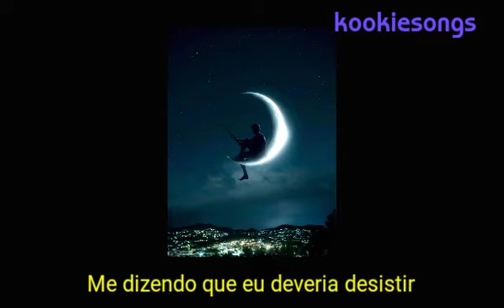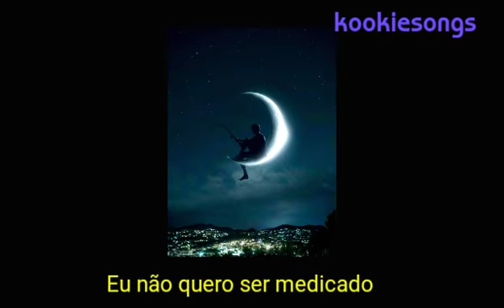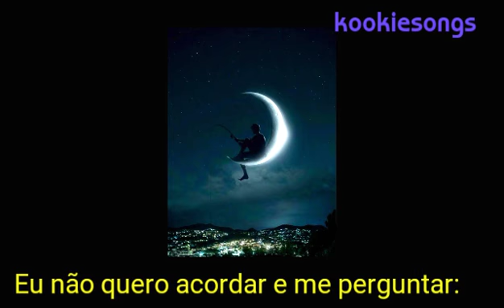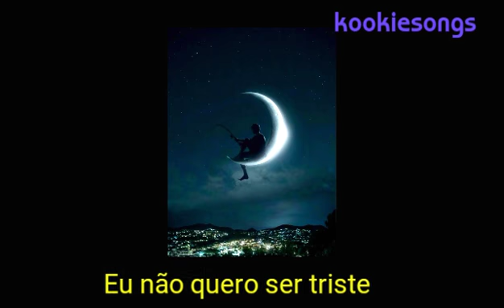LAUV - SAD FOREVER (TRADUÇÃO PT-BR)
OLÁ, SE VOCÊ ESTAVA PROCURANDO UM CANAL DE LYRICS, OU UM CANAL DIRECIONADO A MÚSICA. PARABÉNS VOCÊ ACABOU DE ENCONTRAR. OBRIGADA E SE DIVIRTA 💜